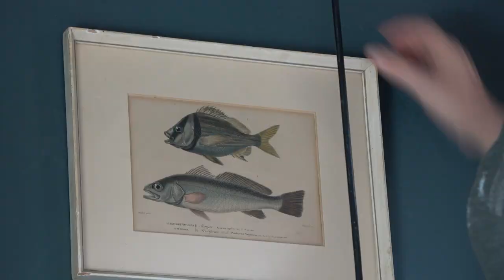Lets Change this Kitchen! | Hanging Thrifted Art, Sewing Curtains & Unboxing 70s Kitchen Treasures;)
Lets take the 'grandma' fibe to the next level... Lets change this kitchen!
This was a fun fun week! Lots of creative projects like sewing curtains from a vintage table cloth that I found in a thrifts-tore for 1.50 and hanging some very creative art pieces on my wall.
My kitchen makeover is starting to take  shape.
I did lots and lots of painting (still not done yet)... my walls, door frame, ceiling... and off course also a little baby update.
Nolan is 1 month old now.